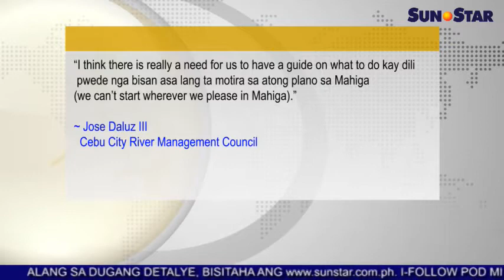Widening project sa Mahiga Creek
Sun.Star Pilipinas September 22, 2014